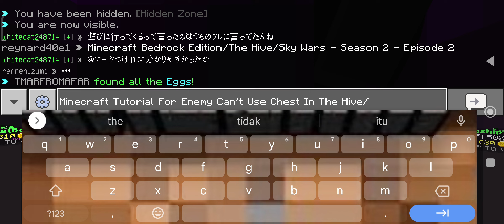Minecraft Bedrock Edition/The Hive/Sky Wars - Season 2 - Episode 2